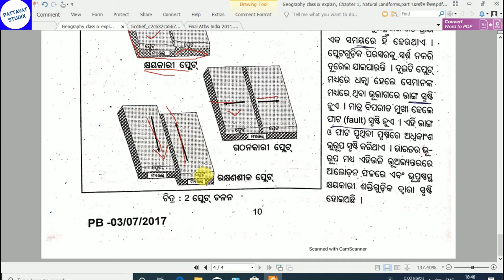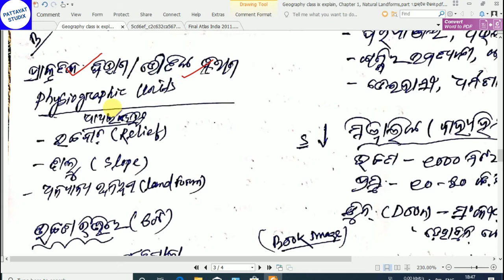Geography class ix explain, Chapter 1, Natural Landforms,part 1,ପ୍ରାକୃତିକ ବିଭାଗ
9th class geography chapter 1,
9th class geography
9th class geography all lesson,
9th class geography in odia,
9th class geography question answered
9th class geography notes